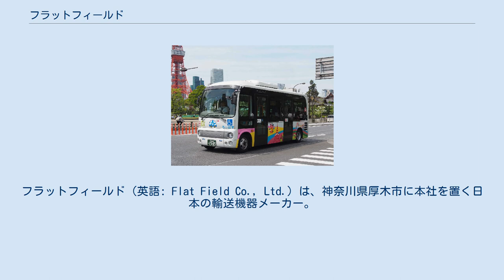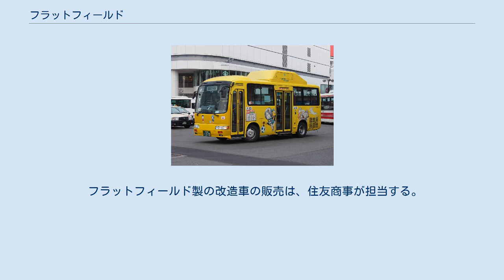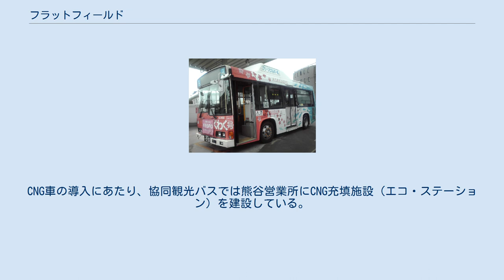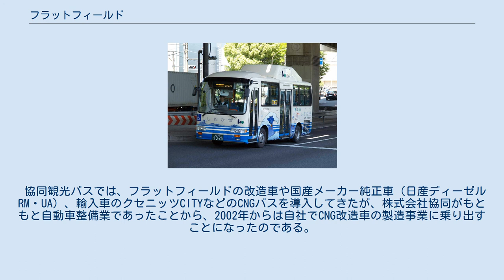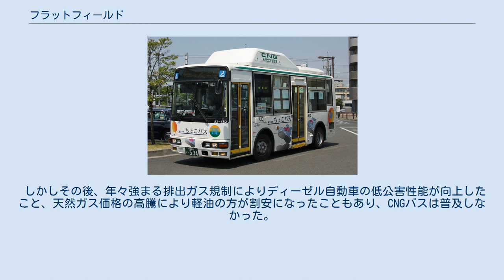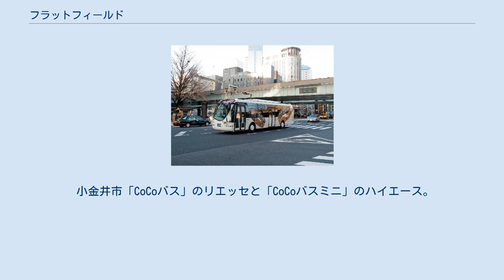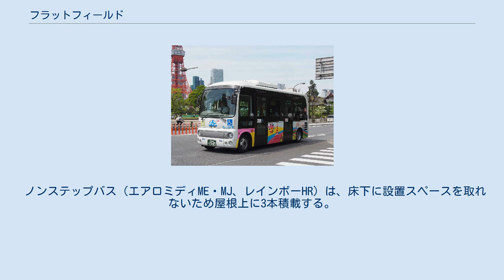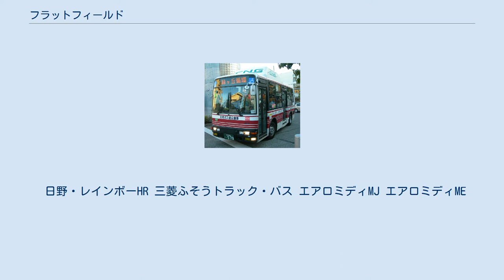フラットフィールド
フラットフィールド（英語: Flat Field Co., Ltd.）は、神奈川県厚木市に本社を置く日本の輸送機器メーカー。
トラック・バスなどの大型商用車を中心に、市販車の低公害車への改造を行う。
天然ガス自動車（CNG車）、水素自動車、電気自動車、ハイブリッド自動車、燃料電池自動車、ガスタービン自動車など、幅広く低公害車の研究開発・製造を行っている。
 1995年11月に会社設立。
大阪で自動車販売業を営んでいた平野智一が、低公害車の研究開発と市販車のCNG改造を目的として設立した。
当初は東京都渋谷区に本社を置き、東京都東村山市に開発センターを設置していたが、神奈川県厚木市岡田に本社と開発センターを移転している。
 特にバス車両のCNG改造では株式会社協同（本社：埼玉県行田市）と市場を二分し、そのためコミュニティバスにおける小型CNGバスは、東京都と埼玉県において早くから普及した。
 フラットフィールド製の改造車の販売は、住友商事が担当する。
また、フラットフィールド製のCNGバスのボディ改造は、2000年よりヤナセ製造事業部が行っている。
 屋根上のガスボンベ収納部分のFRP製カバーは、2001年5月の小田急バスのエアロミディMJを除き、それ以降はヤナセのデザインによるもので、直線的なデザインが特徴となっている。
株式会社協同の改造車は、ボンベ収納部分が丸みを帯びた曲線的なデザインとなっているため、この部分でCNG車の改造メーカーが判別できる。
 1998年にバス車両のCNG改造を開始し、三菱ふそう・エアロミディMKを2台CNG改造して、株式会社協同の親会社である協同観光バス（現：協同バス）へ販売した。
CNG車の導入にあたり、協同観光バスでは熊谷営業所にCNG充填施設（エコ・ステーション）を建設している。
フラットフィールドから購入した2台のMKが協同観光バスの最初のCNG車であったが、協同観光バスではこれを企業送迎バスとして使用していた。
 協同観光バスでは、フラットフィールドの改造車や国産メーカー純正車（日産ディーゼルRM・UA）、輸入車のクセニッツCITYなどのCNGバスを導入してきたが、株式会社協同がもともと自動車整備業であったことから、2002年からは自社でCNG改造車の製造事業に乗り出すことになったのである。
 このようにフラットフィールドは、CNG自動車やCNGバスの改造を手掛ける専業メーカーとして、日本国内で先駆的な存在であった。
 しかしその後、年々強まる排出ガス規制によりディーゼル自動車の低公害性能が向上したこと、天然ガス価格の高騰により軽油の方が割安になったこともあり、CNGバスは普及しなかった。
 CNG自動車改造専業メーカーとして出発したフラットフィールドであったが、日本政府のエコカー政策の転換により、低公害車の研究開発の中心が電気自動車やハイブリッドカー車、燃料電池自動車などへ移ったため、近年はそうした分野に力を入れている。
 小金井市「CoCoバス」のリエッセと「CoCoバスミニ」のハイエース。
ともにCNG改造車 CNGバスの改造は、日野自動車と三菱ふそうトラック・バスの小型バス・マイクロバスが中心となっている。
 CNGバスのガスボンベは3本使用し、室内や床下に搭載する場合は堅牢な鋼製ボンベ、屋根上に搭載する場合は軽量なアルミライナー複合容器のボンベを使用する。
 ツーステップのリエッセは、屋根上に軽量ボンベを2本載せ、床下の燃料タンク部分に鋼製ボンベ1本を設置する。
リエッセでは、2003年1月納入の東村山市グリーンバスではCNGタンクを屋根上の前部に置いていたが、以降の車両では前軸の耐荷重の関係で仕様を変更し、屋根上ガスタンクの位置を後方にずらしている。
 ノンステップバス（エアロミディME・MJ、レインボーHR）は、床下に設置スペースを取れないため屋根上に3本積載する。
エアロミディMEでは車幅の狭い屋根上に3本ボンベを積むため、重心が高くなり転倒角度に注意を要する。
 日野自動車 日野・リエッセ 車両の詳細については各路線の記事を参照。
 日野・レインボーHR 三菱ふそうトラック・バス エアロミディMJ エアロミディME